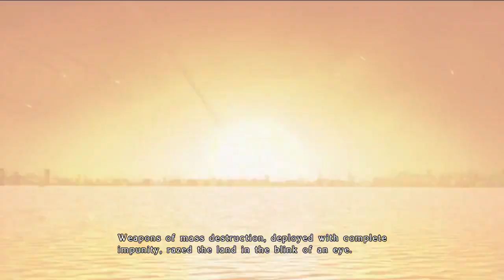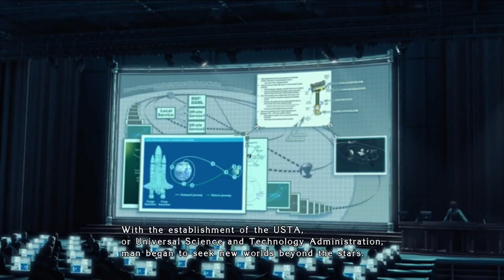The First Five JRPGs I Played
Never forget your JRPG roots.

It took me a while to discover the genre, but in my teens I finally got around to nestling down in the world of JRPGs.

Not only did they provide compelling stories, they also gave a wonderful escape to fantastical lands that I felt wasn't replicated in other genres, and as a result I'm now a fan for life.

But despite being more known for Falcom content, it wasn't the likes of Ys or Trails that started my JRPG journey. And that's what I want to share, the first five JRPGs that I played.

There will be minor references to the story of each game shown here, and small references to the gameplay, but nothing that will ruin your experience should you wish to try them out for yourself.

Sora no Kiseki SC OST - The Feeling of Dancing With the Wind (SC Version)
Tokyo Xanadu OST - Happy Holiday
Sen no Kiseki III OST (First Volume) - A New Morning
Zero no Kiseki OST - Scene of a Street Corner
Ys IX -Monstrum NOX- OST - Dandelion's Journey
Ao no Kiseki OST - Aoki Shizuku